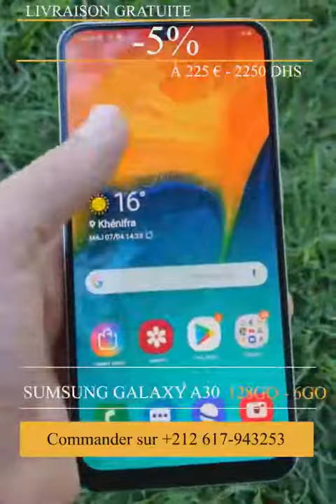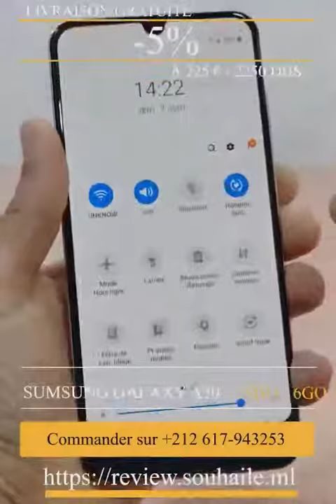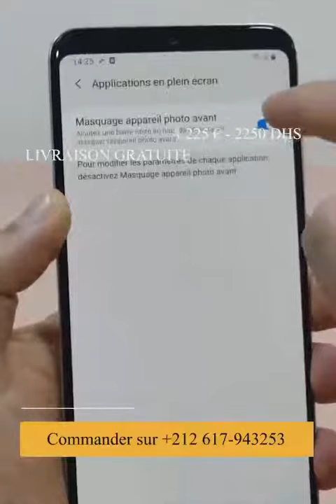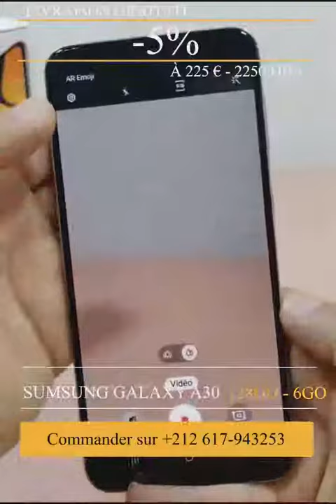Sumsung Galaxy A30 prix maroc 128Go - 6Go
Sumsung Galaxy A30 negro
Samsung Galaxy A30 prix maroc
Samsung Galaxy